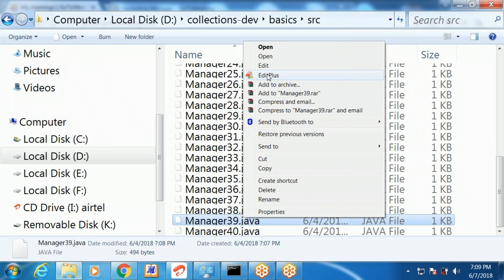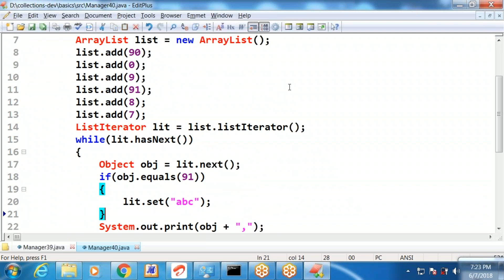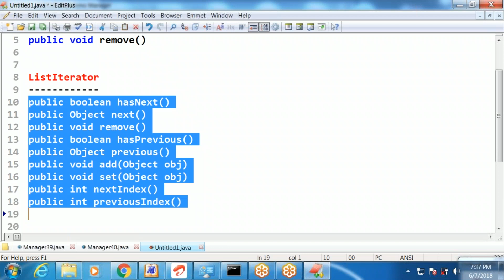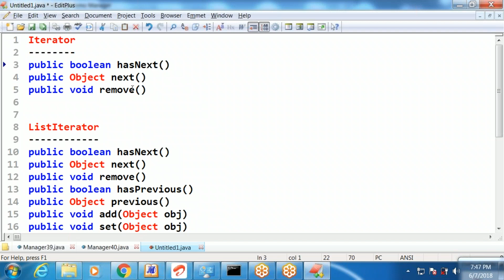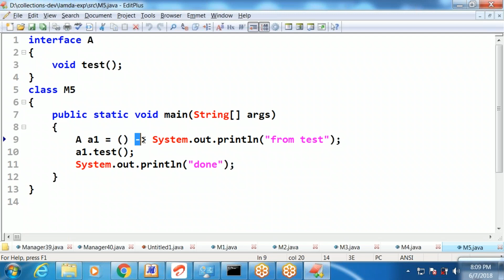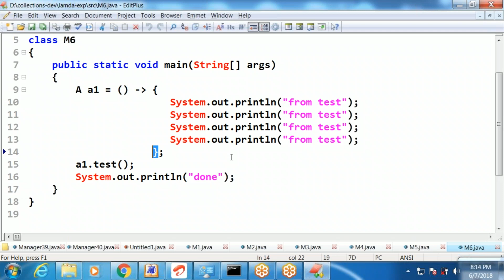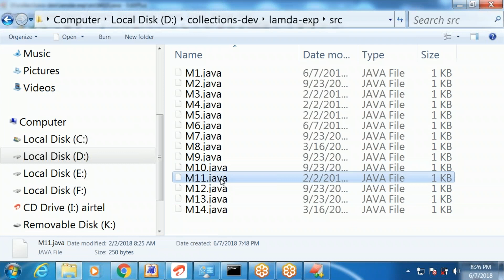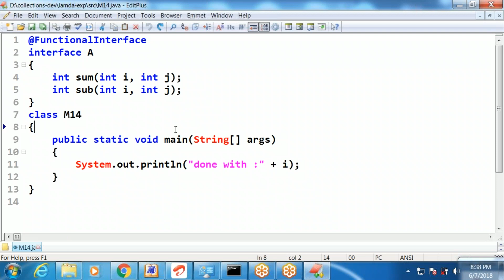2018 06 07 19 09 june7th